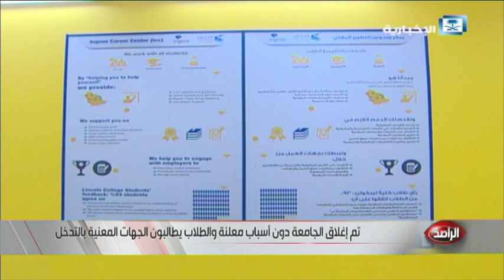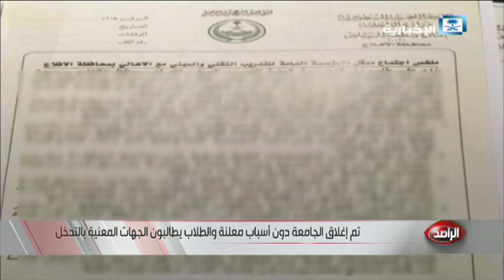طلاب وطالبات كلية لينكون يتفاجؤون بعدم اعتماد شهاداتهم رسميا